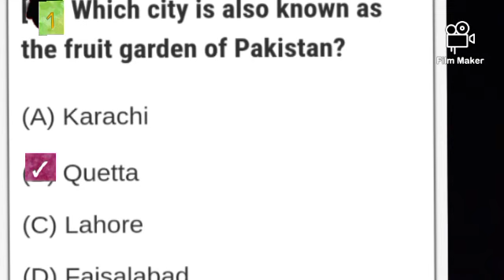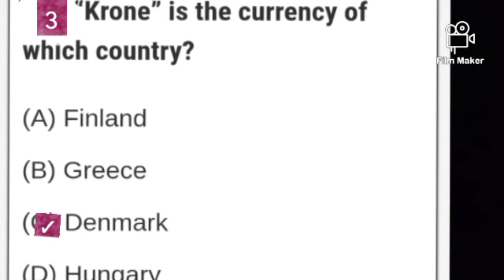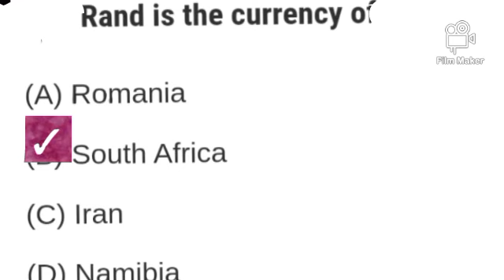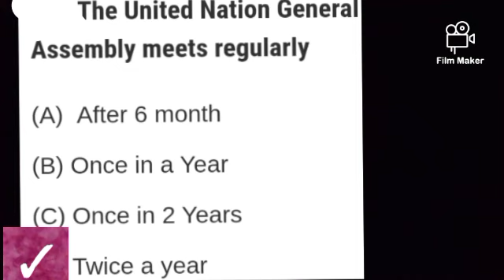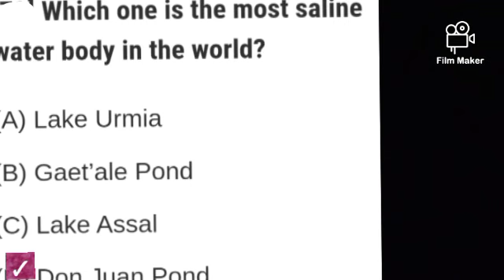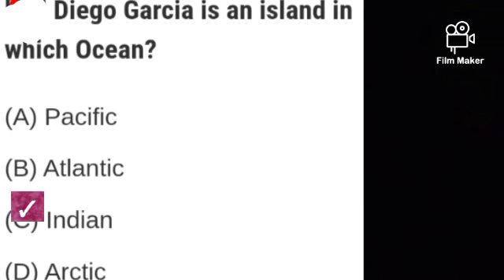gk SSC CGL group d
hey! today we are going to learn very interesting topic GK we will teach you how you can easily solve GK in your mind with this short trick and method.
we will short teaching you from the normal stage and you will get mastery at the end of series.